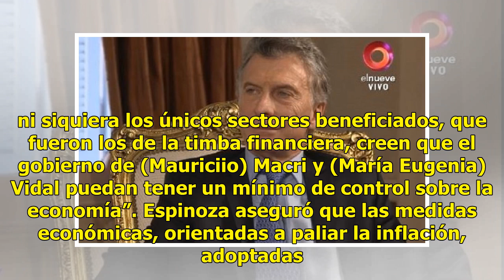Para Fernando Espinoza, con Mauricio Macri "no hay futuro"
El diputado nacional aseguró que el macrismo usa una posible candidatura de Cristina Kirchner para intentar justificar la crisis económica.24 de abril 2019El diputado nacional y precandidato a gobernador, Fernando Espinoza, aseguró que el macrismo utiliza una posible candidatura de Cristina Kirchner...